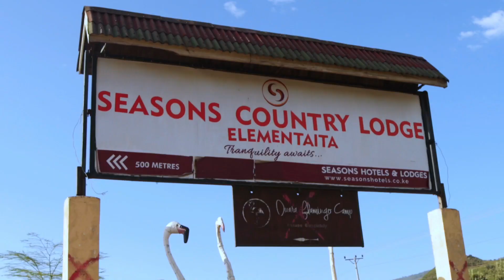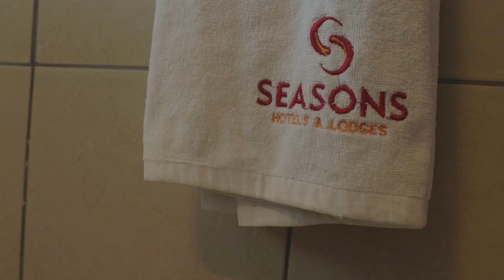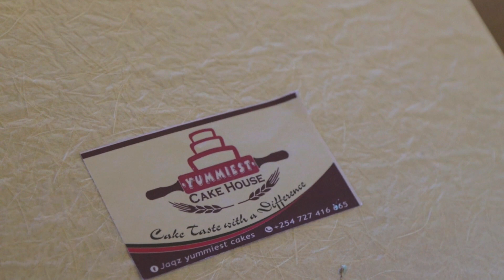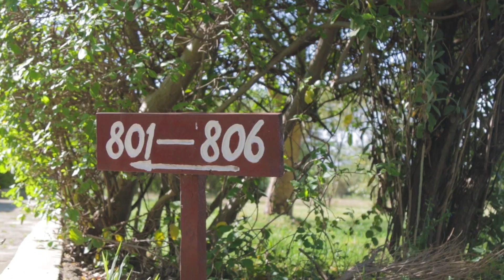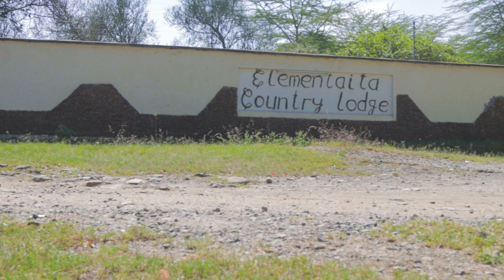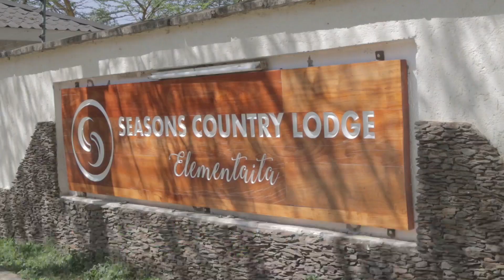MY BIRTHDAY VLOG | SEASONS LAKE ELEMENTAITA COUNTRY LODGE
I usually don't Celebrate my birthdays, But since this was a special birthday, I had to Celebrate.
Thanks to
Lake Elementaita Seasons country lodge
They Have 94 elegant spacious rooms designed with the comfort of the guest in mind
54 Standard rooms
24  Deluxe  rooms
8 Executive rooms
8 Cottage  rooms

Fundi Nyata Bags
Yummiest Cake House Nakuru